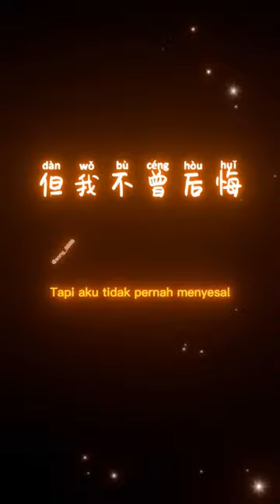Gu Fang Zi Shang - 孤芳自赏 (Harga Diri Yang Kesepian) lyrics